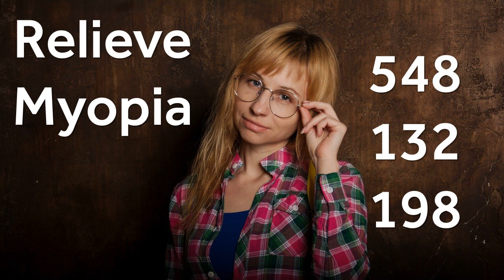How to Relieve Myopia with the help of Grabovoi Numbers - 548 132 198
What are Grabovoi Numbers?
Grabovoi numbers use Radionic signatures to heal various health ailments. They were developed by the Russian psychic Grigori Grabovoi using his Radionic machine.
For those who don't know Radionic theory and practice. It is the concept that man and all life forms share a common ground and that they are all connected to each other within the electromagnetic field of the earth.
All life forms carry its own electromagnetic field, which, when distorted, will result in disease and sickness.
Accepting that all is energy, Radionics sees organs, diseases, problems and remedies as having their own particular frequency or vibration.
These factors can be expressed in numerical values or 'Rates' or in the form of geometric patterns.
These numbers provide how the practitioner can identify and treat diseases and problems at a distance.

Who is Grigori Grabovoi?
Grigory Petrovich Grabovoi was born November 14, 1963, in Kazakhstan. The goal of the teaching of Grabovoi, according to himself, is passing on the Knowledge of The Lord to the people all over the World in order to save them from the possible global catastrophe, enable each one to reach perfect health, physical immortality and resurrect in their physical bodies, and provide the eternal constructive and harmonious development of the entire mankind.
He discusses his abilities in his three-volume book The Practice of Control. The Way to Salvation.
These books explain how the discovery of a creative field of information, or consciousness energy, can manifest any information or object you want, as well as those not subject to the space-time continuum, by converting this information into known geometric form.
This is why Grabovoi numbers can be used for remote diagnostics and regeneration of matter within any term of time through the transformation of time into space form.

How to do it:

According to Grabovoi, each numerical sequence has a specific vibration, which is the result of the addition and interaction between the vibrations of each number that compose them.
What we have to do is connect to these sequences so that the vibrations can become part of our lives.

Each numerical sequence already has its purpose in it.

First, you need to activate the sequence and its intention. Write what I’m about to say down on a piece of paper and read it out loud every time you start a Grabovoi numerical sequence:

"I (say your name) am going to activate the sequence (say the name of it, for example, Abundance) on today (state the date). With the faith that everything is possible in this process of ( say the name of what you'll be creating, for example, Abundance). I get an immediate solution to problems with these sequences with the help of the creator and with great harmony. I am thankful for my creator to help me in this process and bless me with my desire with 100% positive results with this process. Thank you, thank you, thank you."

Then:
-Visualize a shiny silver sphere of approx. 19 inches (50cm) in front of you, at the heart height.
-Visualize the numerical sequence you're focusing on also bright inside this sphere while listening to the tracks. Notice that some numbers have spaces. They are essential, so be sure to leave spaces when indicated.
-Repeat the numerical sequences for 28 times in a row.
-Once done, you can leave this sphere. Release it to Infinity, put in God's hand or any other situation that brings you peace.
-At the end, imagine your wish resolved, and you participating in that desire with immense joy.
-Do not imagine the problem, but the solution.
-If it is necessary, listen to the track repeatedly.